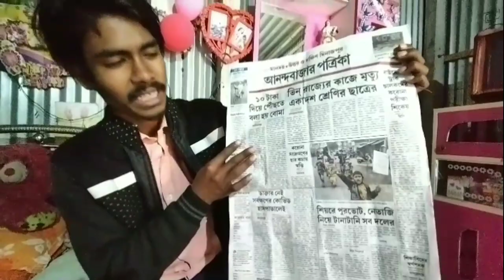আজকে সকাল বেলা ভালো খবর পেলাম 😱 নাচের ক্লাসে খুব মজা হলো।। Tanu Bong Vlogs No - 167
সকাল সকাল ভালো খবর পেলাম।।

নাচের  শেখাতে গেলাম।।

hii guys welcome to my YouTube chennal

my next YouTube chennal

Thanks my all supporters. ❤️❤️❤️

ছোটো একটি চ্যালেন সবাই সার্পোট করো পাশে থেকো ভালোবাসা দিও আর্শীবাদ করো।। 🙏❤️